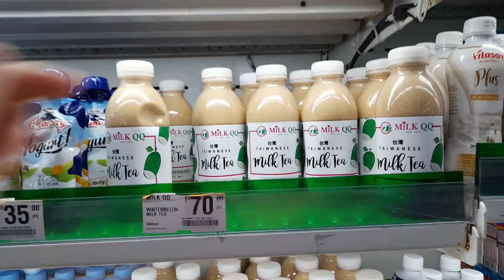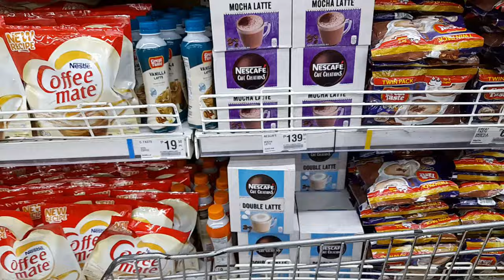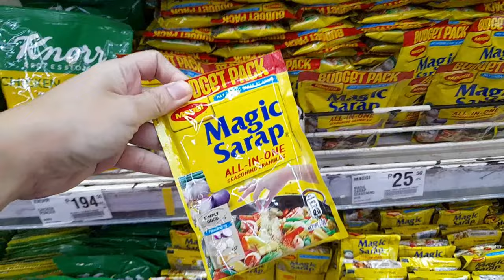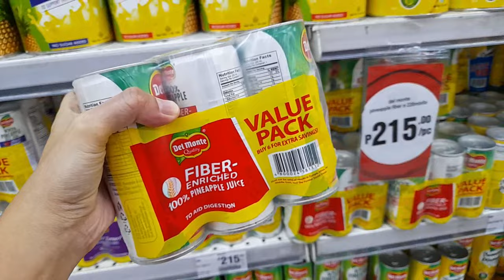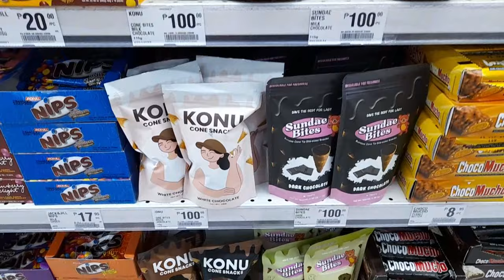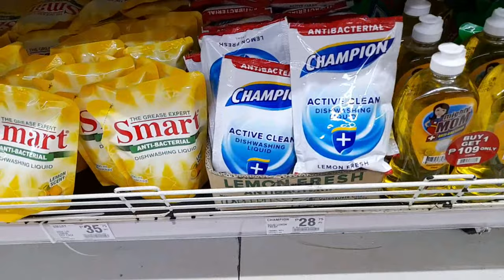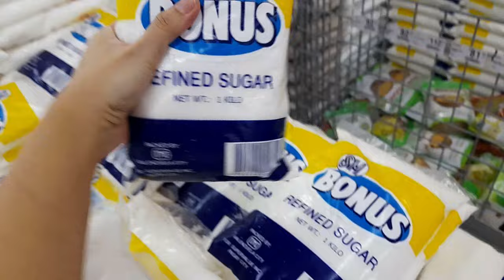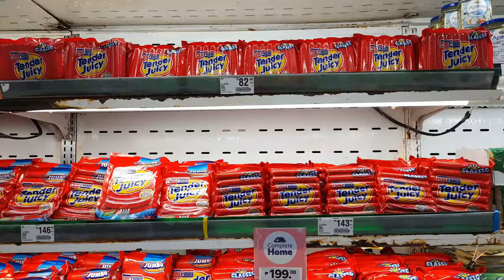SHOP WITH ME at SM HYPERMARKET Grocery Shopping Haul